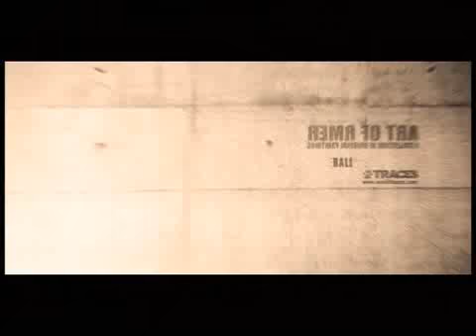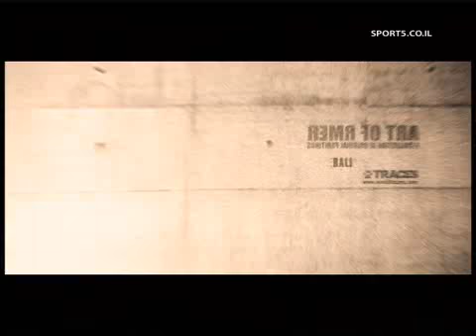רגע של נוסטלגיה: קופה אמריקה ארגנטינה ברזיל סרט מלחמה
2007 ברזיל פוגשת את ארגנטינה למשחק טעון, בכפר סבא מתוכננת הקרנה אליה יוזמנו אוהדי שתי הקבוצות. בהתחלה הכל היה נראה יפה וספורטיבי עם הפנינג גדול עד שארגנטינה מקבלת שלישיה שמובילה למכות ניידות ואמבולנסים